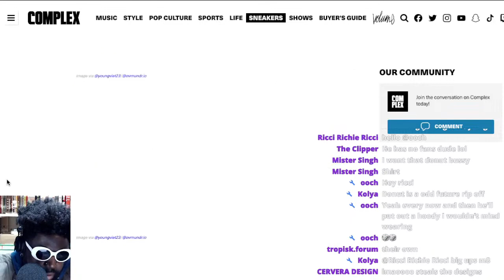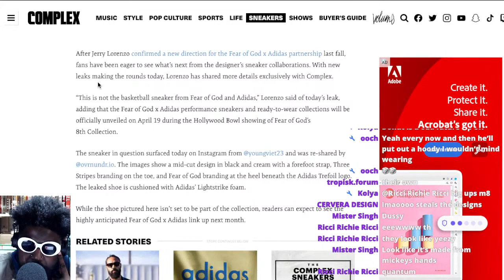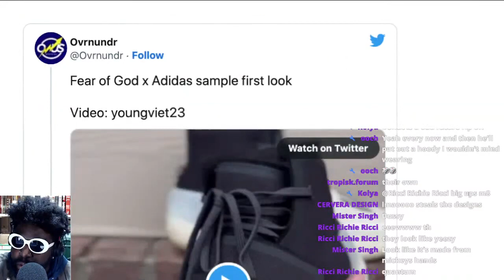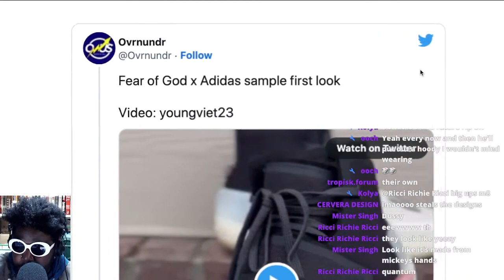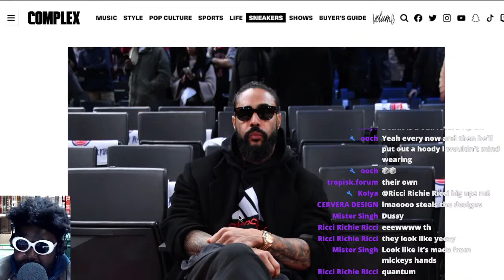Jerry Lorenzo clears the air regarding leaked adidas designed shoe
Jerry Lorenzo Complex Style Fear of God x Adidas Reveal Coming Shuts Down Leaks HYPEBEAST fashion style